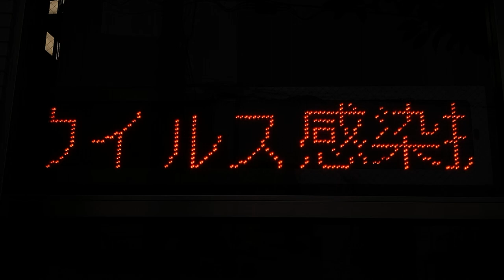大阪市 都島消防署の電光掲示板 大阪都島ライオンズクラブ寄贈